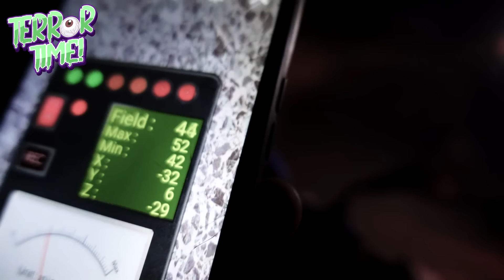Dare to Visit the Spine-Chilling Haunted Place at Night?